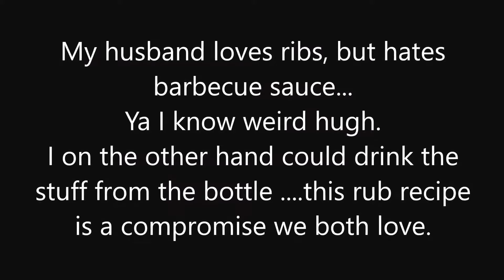Ribs on a Stick Recipe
To die for rubbed ribs , so moist and without barbecue sauce...of course you could add some if you wish...ENJOY!!!